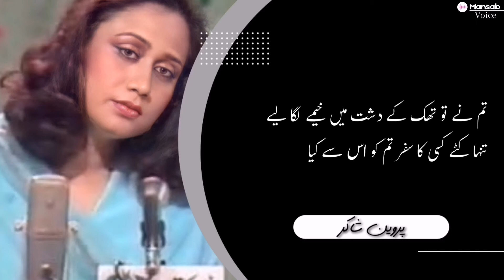Parveen Shakir Poetry | Tooti Hai Meri Neend Magar |Best Hindi Ghazal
parveen shakir
parveen shakir poetry whatsapp
status
tooti hai meri neend magar tumko
is
tooti hai meri neend
tooti hai meri neend poetry
tooti hai meri neend magar lyrics
in urdu
tooti hai meri neend magar in
urdu
tooti hai meri neend magar tunmko
isse kya
tooti hai meri neend maqar